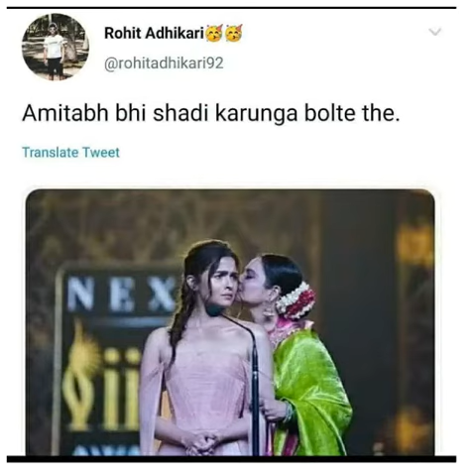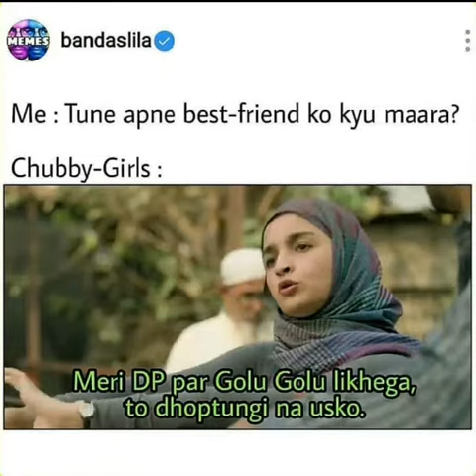Alia Bhatt vs Ranbir kapoor Full Breakup Story 🥺🥺with Funny Trending Memes 🔥🔥🤣🤣🤣